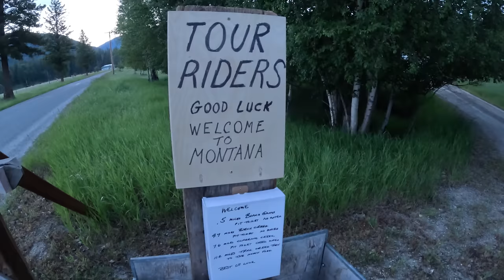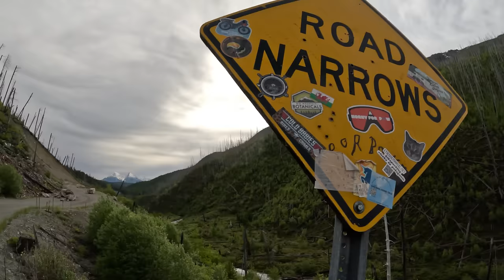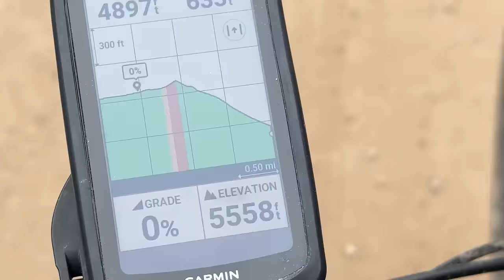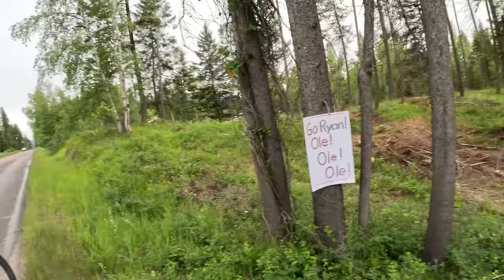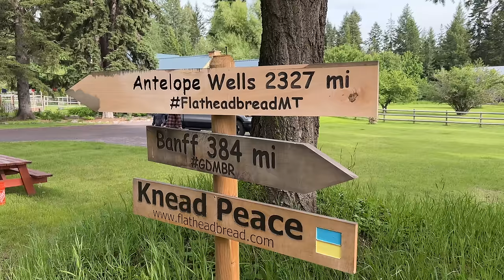Joy and Pain-Tour Divide-Day 4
This series gives an inside look at what it's like to race the Tour Divide, a 2700 mile bikepacking race from Canada to Mexico. In this video, I ride through northern Montana, past Whitefish, and into the Flathead Valley.

This is the bike I ride and helped design, the Priority 600ADX Here's a video rundown

Camera Gear:
DJI Mavic MiniPro3
Sony RX100Vii